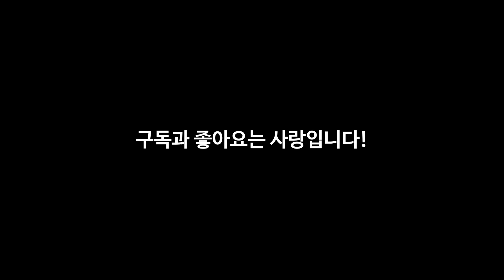지극히 문학적인 쇼미 세미 파이널 리뷰 "시인이 리뷰하는" 쇼미더머니11 -9화 "세미 파이널"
이번 영상은 쇼미더머니11 의 9화 리뷰입니다

00:00 노윤하 vs 허성현
04:57 블라세 vs 칸
08:25 던말릭 vs 잠비노
12:52 이영지 vs NSW Yoon

여러분들은 어떤 래퍼의 무대가 더 좋았나요?

다음화에서 드디어 결승전 무대입니다
쇼미11의 리뷰는 계속됩니다...

부디 즐거운 시청 되시길...